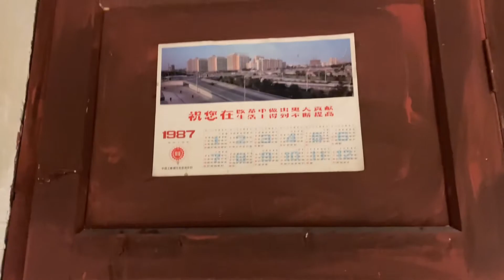旧时北京贫穷小老百姓日常生活全貌（1）